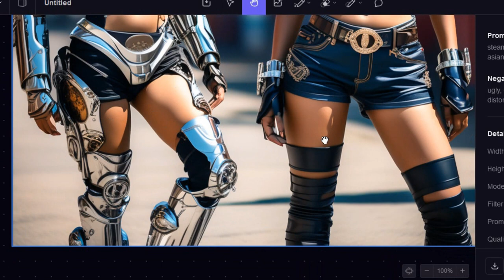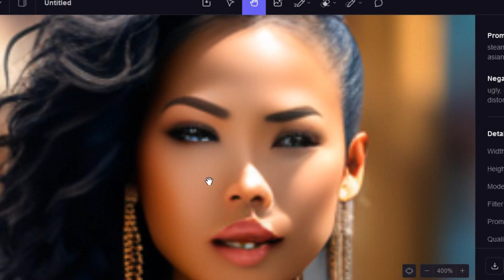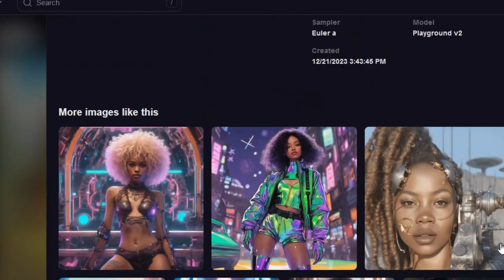A.I. IMAGES THAT LOOK REAL mixed race female using PLAYGROUND V2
The new A.I. program is getting better side by side inspection using the free A.I imagine creation using your own written description you can do this for free using PLAYGROUND V6 .